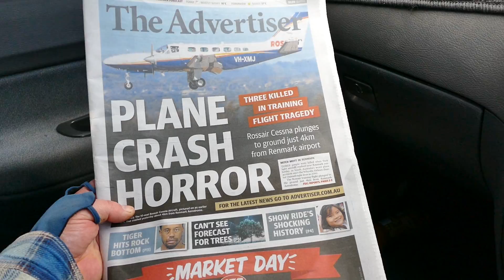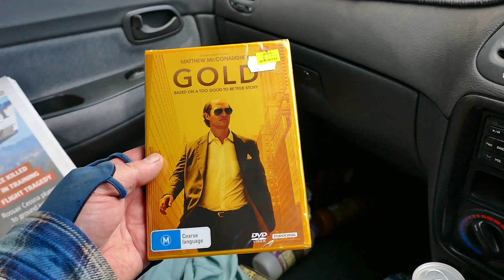[A1] 'Side'-SKIRMISH ... of The-'Brown'-PATCH [A1]